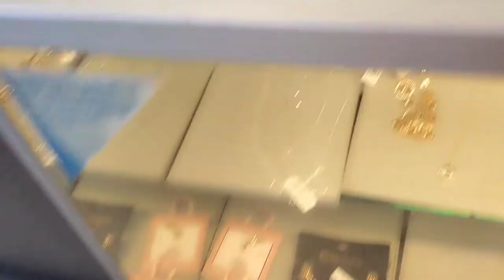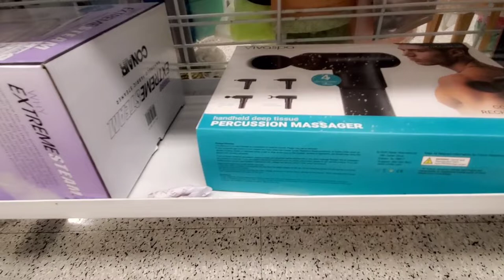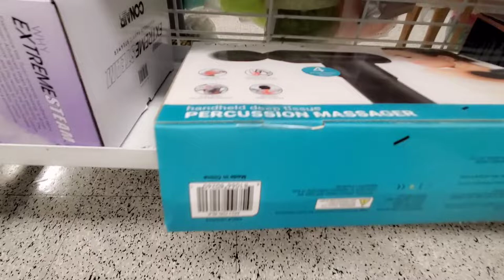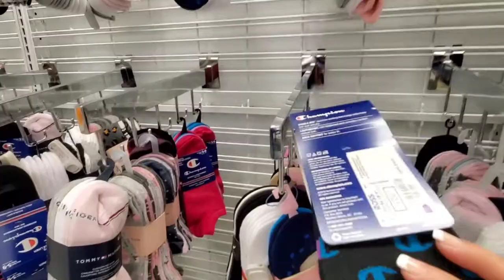ME SALI DE MI CASA😫AMONOS A VER PA' ONDE(2022)HANNYVLOG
Muchachones me salí de mi casa por qué era necesario,me fui a dar una vuelta a ROSS DRES FOR LESS, solo fui a ver y me compré unas blusitas y calcetines, no hiba de compras.